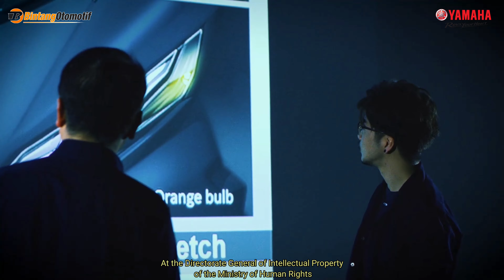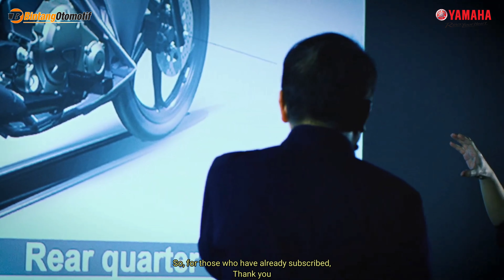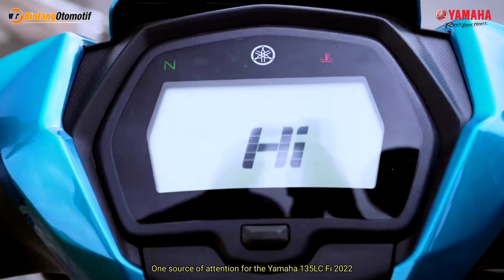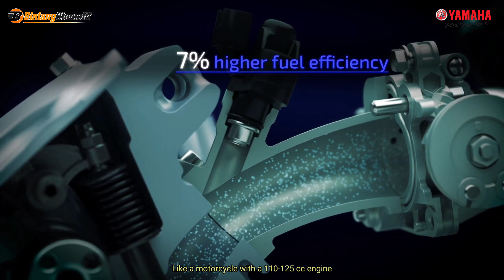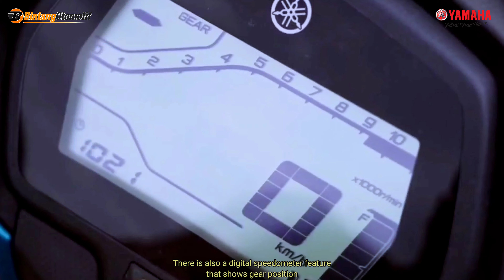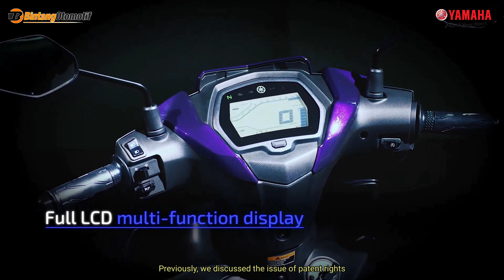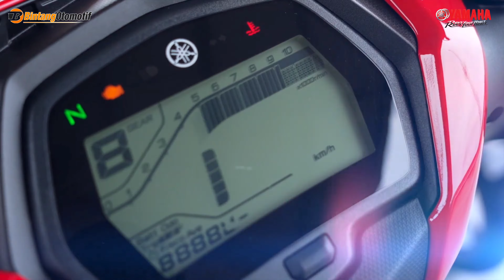Yamaha Jupiter MX 135LC | Segera Diluncurkan ⁉️